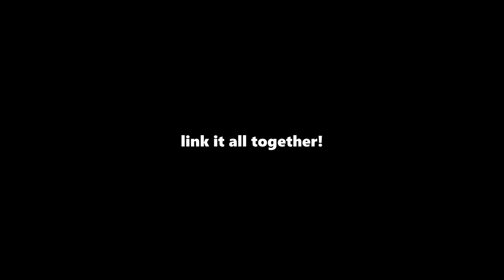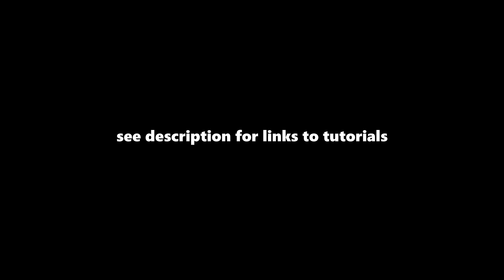10 Basic Footwork Tricks for Skateboarding (or Longboarding)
5) 2:03 Tailstop Step: n/a
6) 2:23 Switchblade (Mike Osterman)
5:51 - Combining footwork example

These are basic/fundamental footwork tricks (no ollies required) that you can start learning today, even if you are a beginner.  Practice is key, and practice safely!  (Helmet and pads strongly recommended.)  Slow is smooth, and smooth is fast.